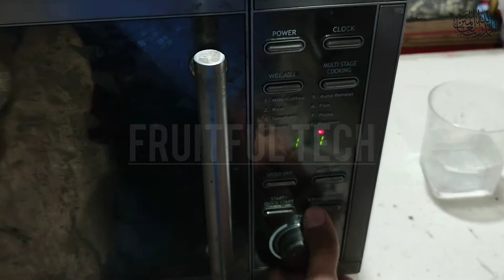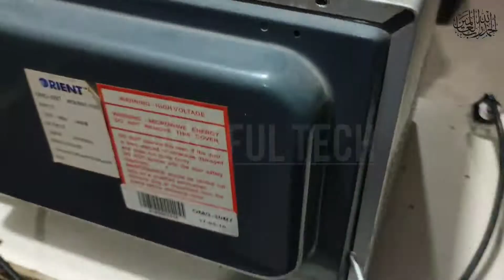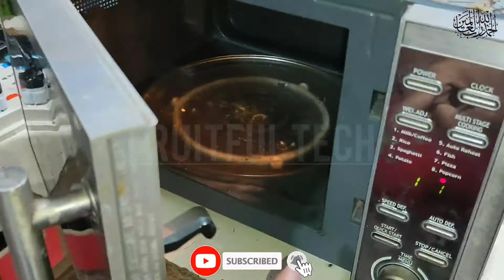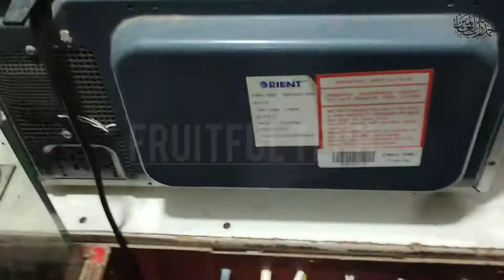Microwave Oven Working but Not Heating | Microwave oven repair at home | Urdu/Hindi || Fruitful Tech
Assalam-o-Alaikum
In This Video, we will discuss:
How to repair microwave oven at home.
The microwave oven working but not heating.